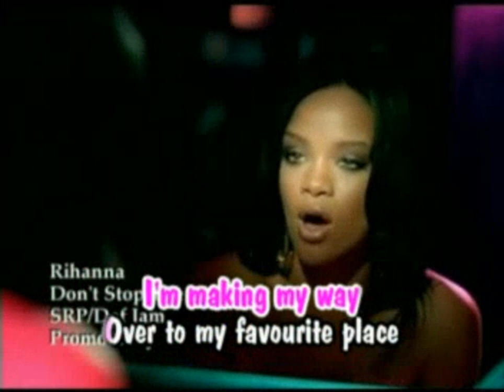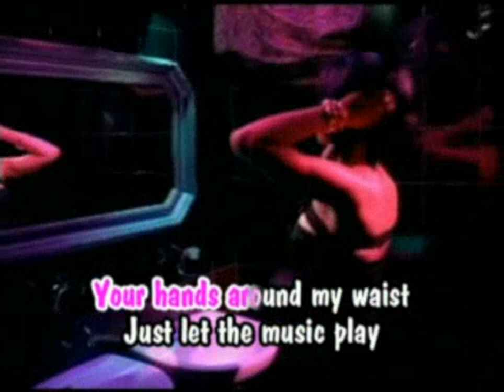RIHANNA 🎤DON'T STOP THE MUSIC🎤